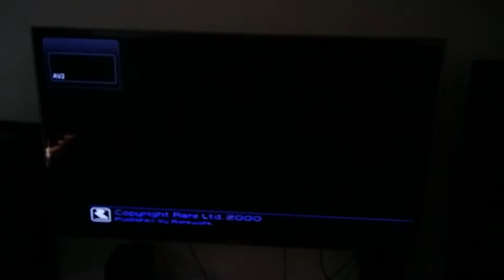Perfect Dark Loading - N64